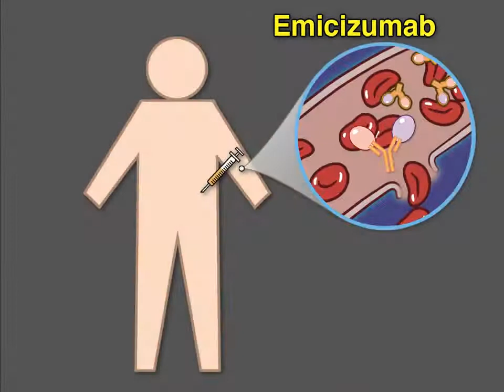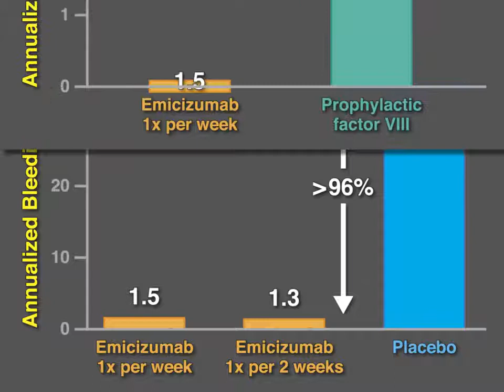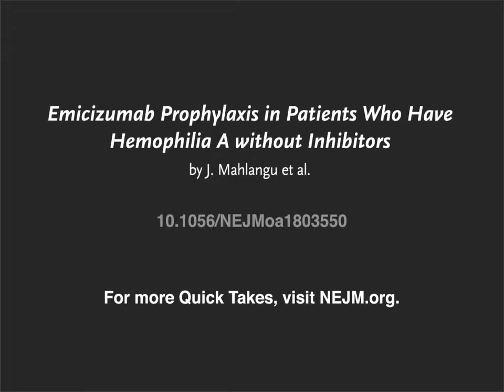Emicizumab Prophylaxis in Hemophilia A - Hemophilia Welfare Society Karachi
Hemophilia Welfare Society Karachi
Current treatment for severe hemophilia A requires more than two infusions of factor VIII every week, a substantial treatment burden that affects adherence. New research findings are summarized